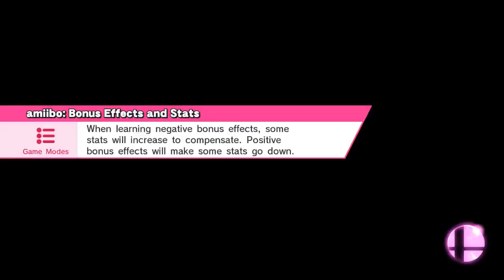Little Man Vs Toon Link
Castle Siege (Ω Form)
Little Mac, Toon Link